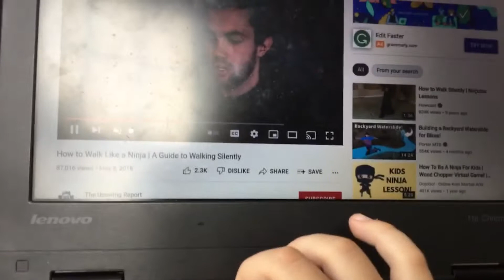He eats like a chipmunk LOL